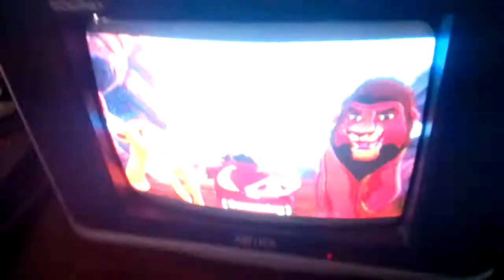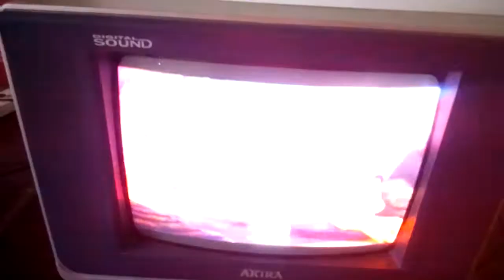June 14, 2022